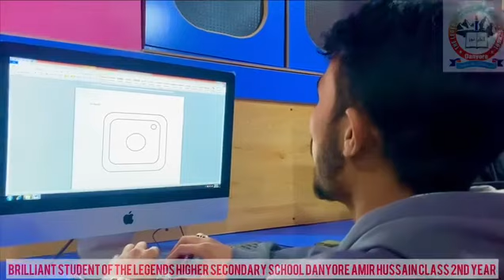Heart thoching voice ❤️